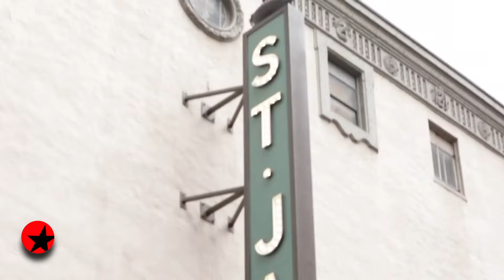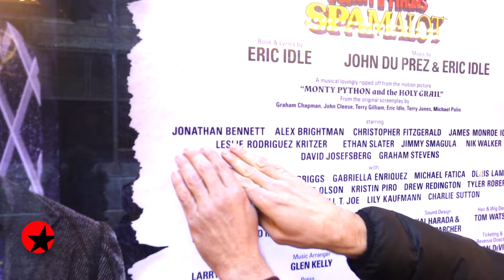The Broadway Show: MEAN GIRLS Fave Jonathan Bennett Walks to SPAMALOT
Correspondent Charlie Cooper takes a stroll with SPAMALOT newcomer and MEAN GIRLS movie fave Jonathan Bennett.